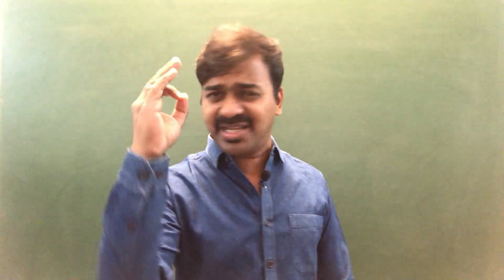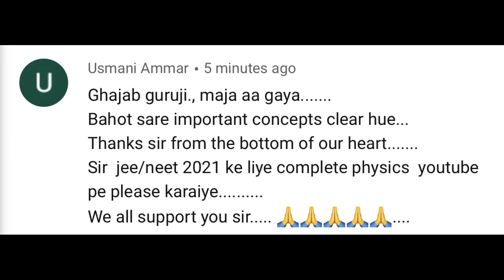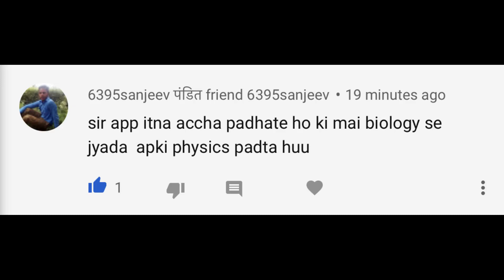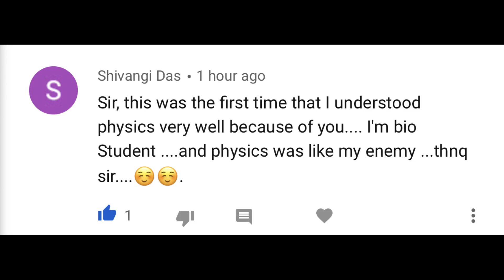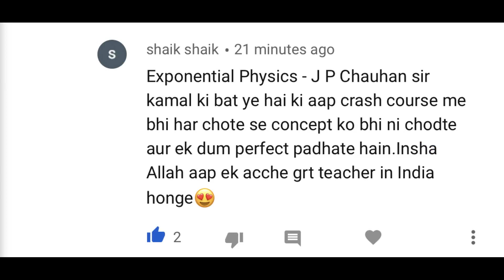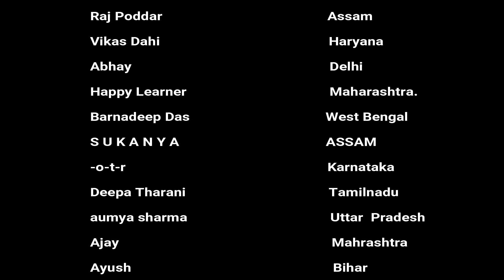Last motivation | अभी नहीं तो कभी नहीं | NEET | JEE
Following topics are discussed:

In this lesson, J P Chauhan shares his various strategy to crack the exam along with previous year questions concepts.

Join following Telegram Group to  tune more with Exponential Physics

Get detailed coverage of each and every chapter of following exams:
NEET, AIIMS, JEE, JET, JIPMER, AFMC, State Pre Medical exams and all others competitive exams where Physics is the part of syllabus.

neet 2021
neet 2022

2020 jee mains
jee advanced 2020
wbjee
wbjee 2020
jee preparation
jee live daily
iit jee
jee exam
jee marks
iit preparation